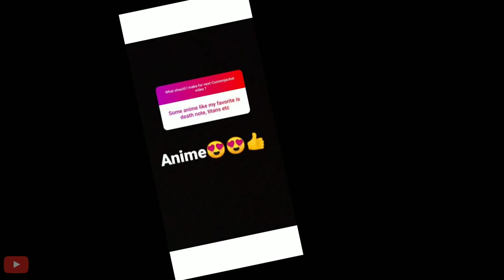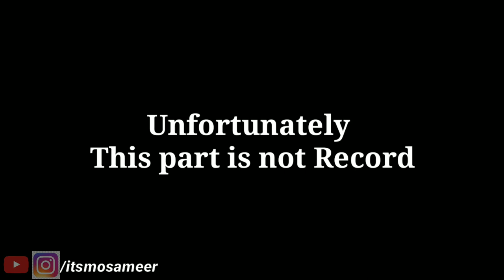Custom DragonBallZ Jacket !! By MOHAMMAD SAMEER !! INDIA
CustomDragonballzjacket
Customgokujacket
Denimjacketcustom
Animecustomwork
Handmade
Jacketpaint

Aaj ke video me ,Mai Apne Denim Jacket ko Custom karne wala hun Or Mai Goku ssj3 From Dragonballz, Toh mai umeed karta hun Aap Log video ko end tak zaror Dekhe Or video ko like , Share Karna na bhole Or hamare Channel ko Subscribe zaror kare aese or bhi Custom videos Dekhne ke Liye🔥♥️ If you have Any suggestions or Concept & For Commission work.You can Dm on my Instagram Account -

Materials use:
Denim Jacket
Fevicryl Acrylic paints
Apsara white pencil

Shooting Gear:
Asus zenfone Max Pro 2
Tripod
Boya mic

Thanks too:
Caption author (Turkish)
Amras Palantir
Caption author (English)
HOMIE
Caption authors (French)
ZarKaySMissTodoroki
Caption author (Vietnamese)
Nhat Thu
Caption author (Chinese (Taiwan))
Tim Chen
Caption authors (Spanish (Latin America))
Diego CondoriIsmumuShirou
Caption author (Thai)
MEDIATORRENT
Licence